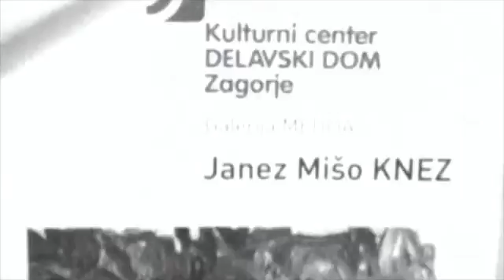JMKnez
Utrinki iz otvoritve razstave Obiskovalke.